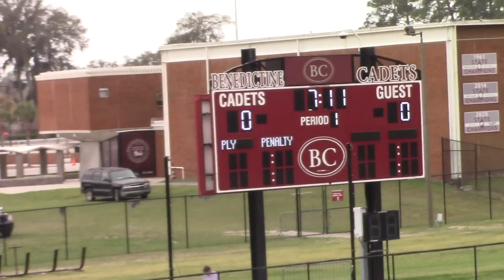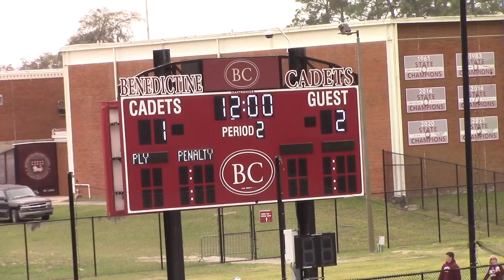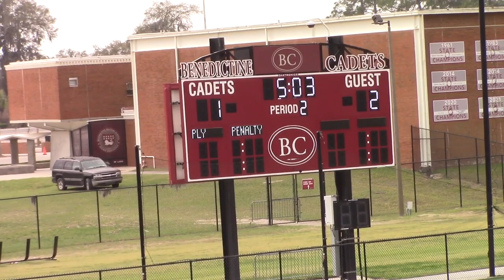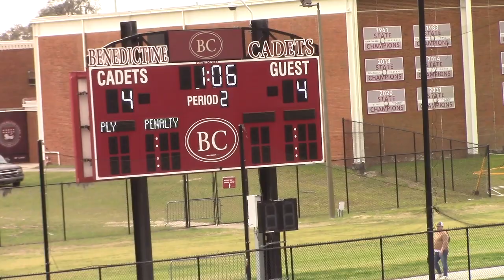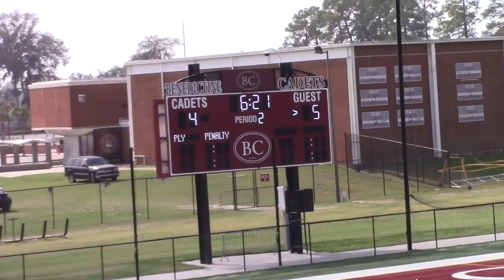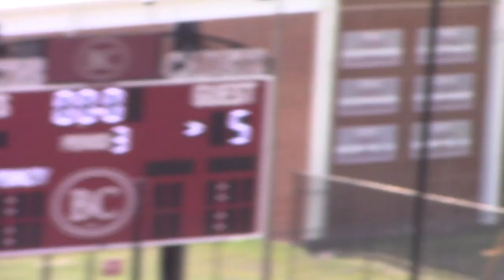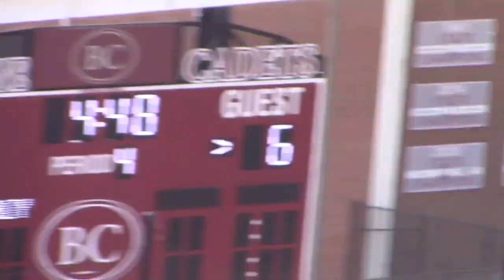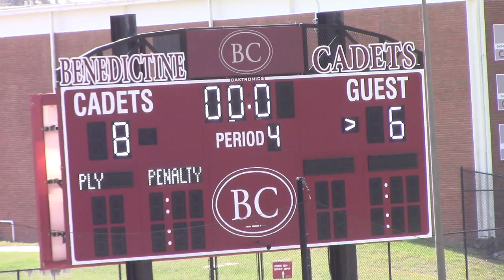Pace Academy Lacrosse vs Benedictine 2023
Pace Academy Lacrosse Game

Lost 8-6

This video is a Pace Academy Lacrosse game located in Atlanta Georgia.

Coached by Chase Winter. Go Knights!